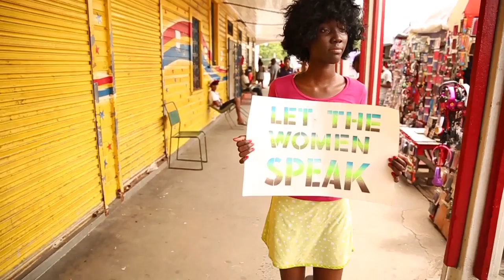Mark Benschop Campaign Promo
Mark Benschop Campaign Promo for Parliament

Directed, Filmed and Edited by Anthony Nardolillo / 13 Paces
(Note: Some persons appearing in this video are not part of the Independent Party, and neither have they offered an endorsement. Thus, their appearance is strictly on a professional basis.)